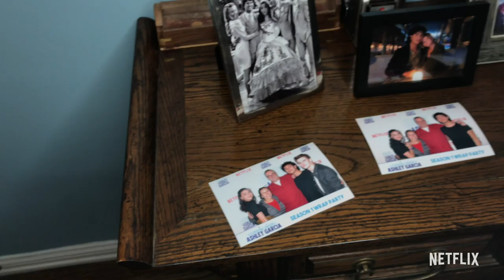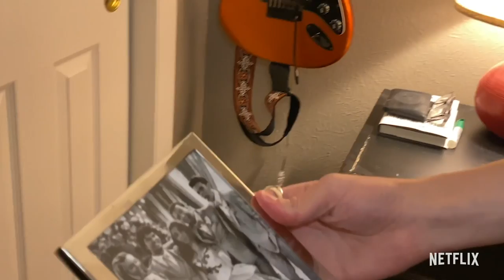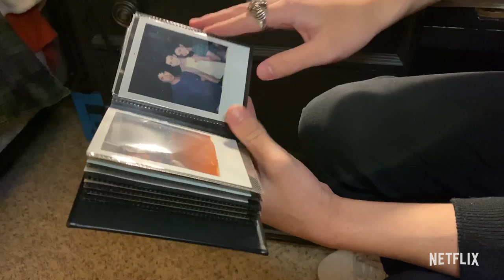Room Tours with Conor & Reed 👀 Ashley Garcia: Genius in Love | Netflix After School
Conor Husting and Reed Horstmann give us a peek at how they've set up and decorated their rooms! Ashley Garcia: Genius in Love is now streaming on Netflix.